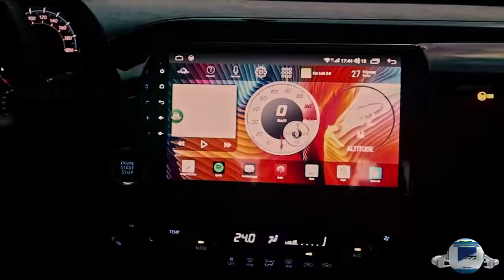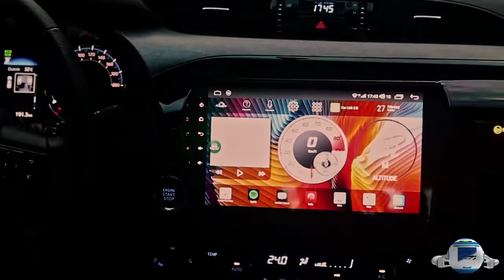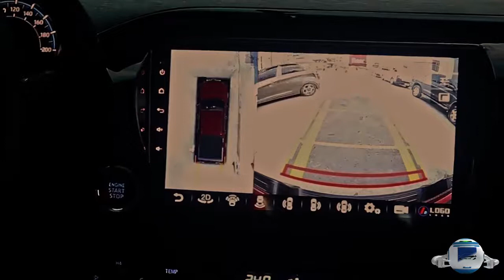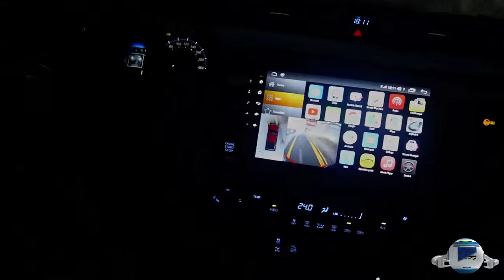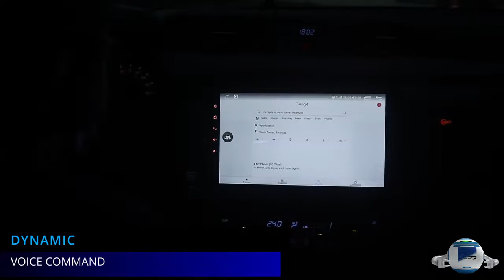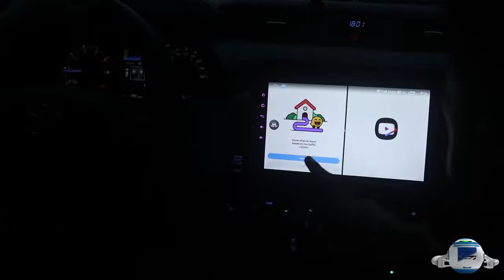TOYOTA HILUX CONQUEST 2022 FLAGHIP ARM PRO MAX 360 4G LTE 8GB RAM 128GB ROM.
TOYOTA HILUX CONQUEST 2022 FLAGHIP ARM PRO MAX 360 4G LTE 8GB RAM 128GB ROM. Compatible to all Car Brands and Models!

0% 12-MONTH INSTALLAMENT FOR BDO, BPI, HSBC, and CHINABANK CREDIT CARD HOLDERS. BIG CASH DISCOUNT for Cash Payments!
Arm Chipsets A75 1.8ghz Octacore
4g Lte Sim Capable
Built-in Apple Carplay and Android Auto
Dynamic Smart Voice Command
Ps4 Controller Integrated
Built-in Realtime Car Tracking
True Android 10 Os
Qled Ips Screen Display
Corning Gorilla Glass
Superior 1280x720 Screen Resolution
Bluetooth 5.0
Dual Wifi 5.0 Ghz and 2.4 Ghz
Unibody Aluminum Build Macbook Like Finish
Built-in Cooling Fan
Video Out, Sub Out, Video in, Coaxial, Optic
3 Usb Slots, Complete Sets of Rcas, Harnesses, Antennas
True Dsp for Sound Enhancement
Am/fm Rds Radio
Split Screen, Float Screen Picture in Picture
Smart Avm 3d 360 Cameras
Sony Lens 1440p Simultaneous Recording
360 Avm Auto Trigger on Reverse
360 Avm Auto Trigger on Turn Signal Left or Right
360 Avm Auto Trigger on Hazard Flasher
360 Avm via Touchscreen Interface
360 Avm 2d and 3d Mode Capable
360 Avm Floating Pip
360 Avm Door Open/close Simulation*
360 Avm Trajectory Line Parking Assist Motion*
*depends on car model capability